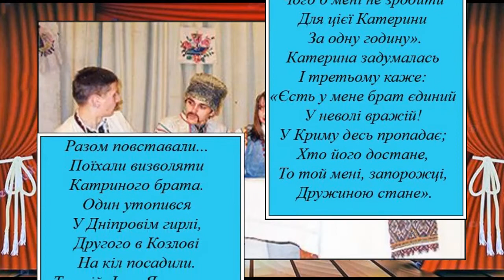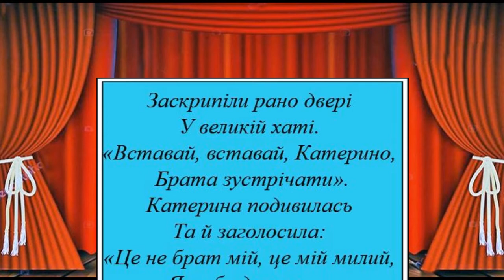А у тої Катерини